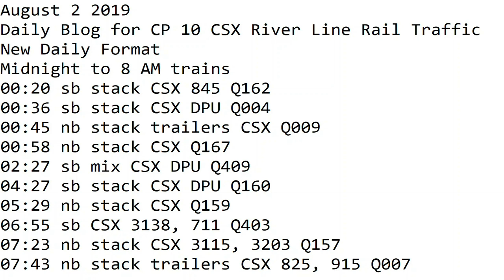August 2 2019 Trains Midnight to 8 am New Format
00:20 sb stack CSX 845 Q162
00:36 sb stack CSX DPU Q004
00:45 nb stack trailers CSX Q009
00:58 nb stack CSX Q167
02:27 sb mix CSX DPU Q409
04:27 sb stack CSX DPU Q160
05:29 nb stack CSX Q159
06:55 sb CSX 3138, 711 Q403
07:23 nb stack CSX 3115, 3203 Q157
07:43 nb stack trailers CSX 825, 915 Q007